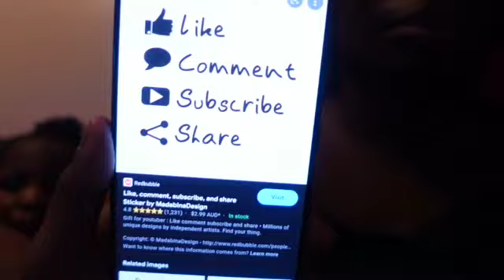Daily Vlog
Today I’m just spending time with my kids and just doing my daily routine. I hope y’all enjoyed this video. Don’t forget to click that bell so you will know when I post another video. Peace and Love☮️💜